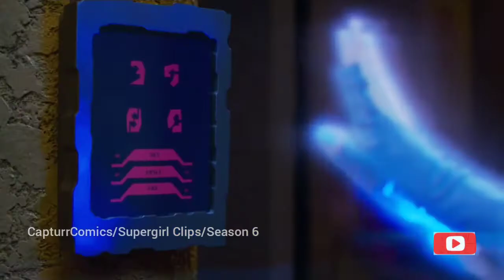Supergirl and her Team defeats Gamemnae | Supergirl: 6x01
Supergirl Season 6 Episode 01: When Supergirl and her Team finally defeats & destroys Gamemnae.